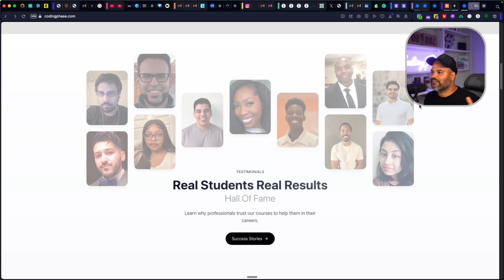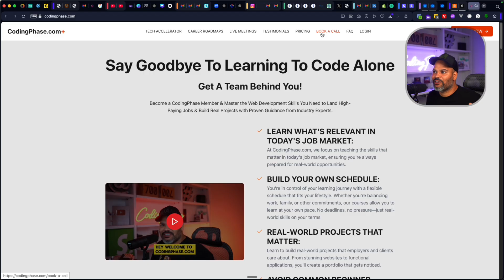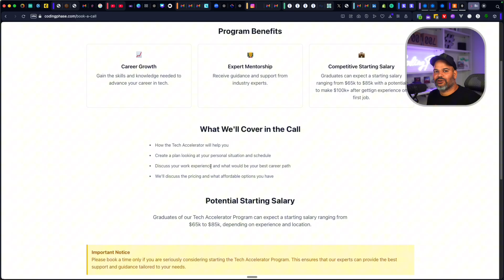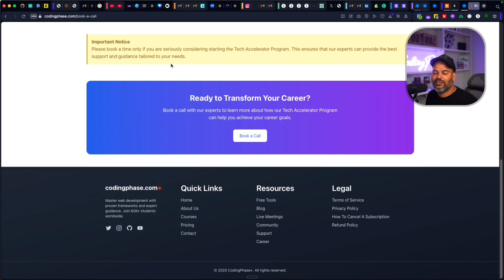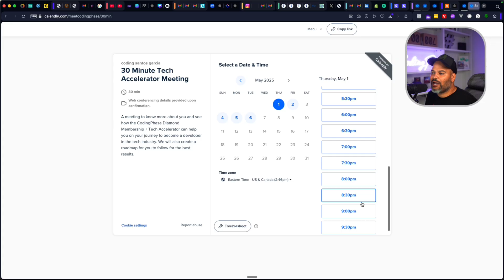Huge Announcement! DON'T MISS IT!!!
Making a huge announcement for the month of MAY you don't want to miss it!!